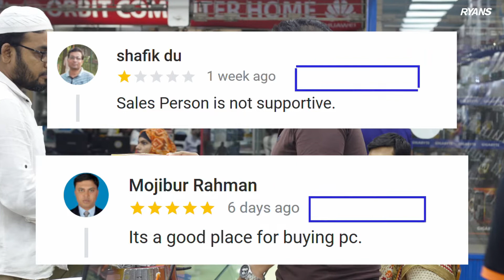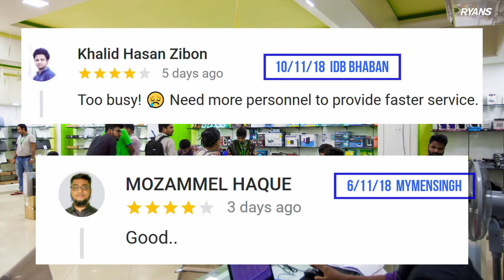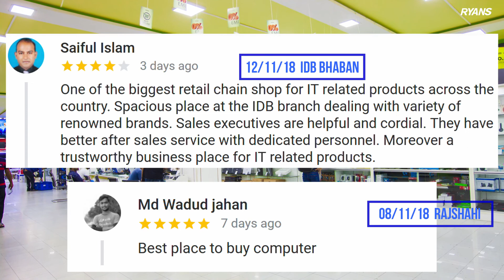What People Say About Ryans (8 to 15 Nov 2018)/রায়ান্সের গুগল লোকেশন পেইজে ক্রেতাদের রিভিউ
What People Say About Ryans
(1 to 8 Nov 2018)

রায়ান্সের গুগল লোকেশন পেইজে ক্রেতাদের রিভিউ দেশজুড়ে রয়েছে রায়ান্সের ১৩টি শাখা। প্রতিটি শাখার গুগল লোকেশন পেইজে আমরা প্রতিনিয়ত পাচ্ছি ক্রেতা-সাধারণের রিভিউ। প্রতিটি রিভিউকে আমরা গুরুত্বের সাথে বিবেচনা করি। কারণ এই রিভিউগুলো থেকে আমরা পাই বিভিন্ন বিষয়ে গুরুত্বপূর্ণ মতামত ও পরামর্শ। এগুলো আমাদের সেবাকে আরও ভালো ও যুগপোযুগী করতে সাহায্য করবে। গত এক সপ্তাহে বিভিন্ন লোকেশন পেইজে পাওয়া রিভিউ এই ভিডিওটির মাধ্যমে তুলে ধরা হলো।